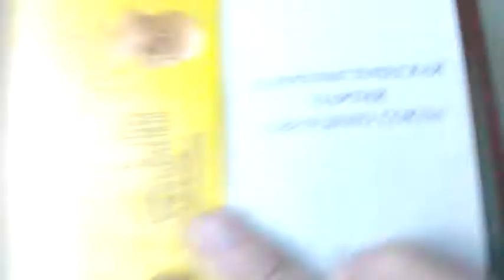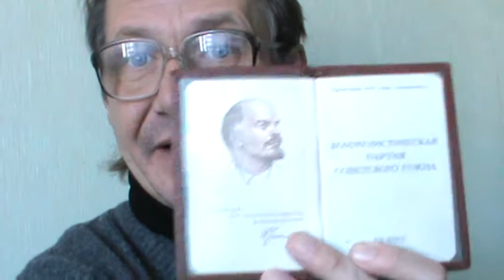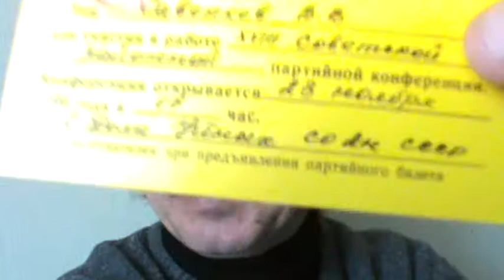о КПСС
Описание